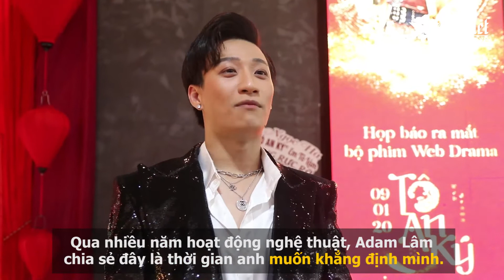Thanh Lam rạng rỡ mừng học trò Adam Lâm ra mắt phim cổ trang xuyên không